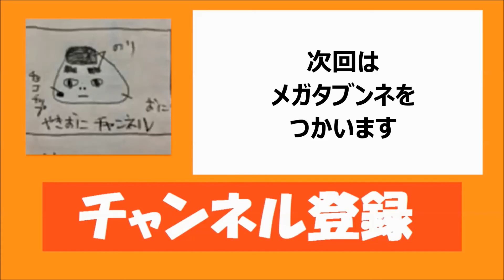ポケとる PART5 知らない人とバトル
バトルという概念があったようです
やきおにチャンネルは1周年！

BGM
甘茶の音楽工房